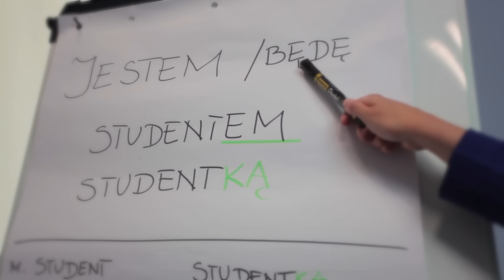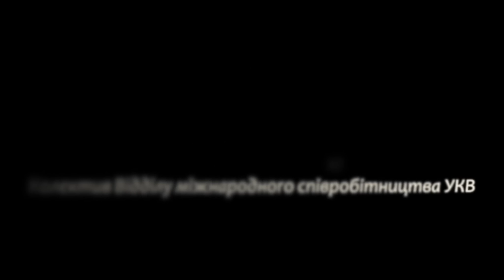Навчайся у Польщі в Університеті Казимира Великого в Бидгощі!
Університет Казимира Великого  є одним з наймолодших  і водночас одним з найбільш динамічних у своєму розвитку державних університетів Польщі. Як  університет він розпочав свою діяльність у 2005 році, однак  його досвід опирається на понад 40- річну освітянську традицію міста  Бидгощ.